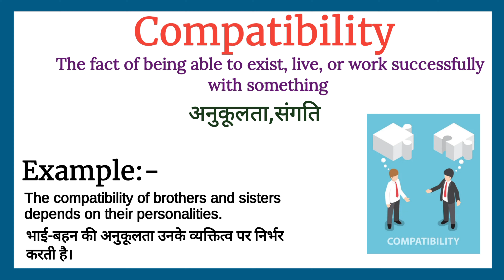Compatibility meaning in hindi || Compatibility का हिंदी में मतलब || Compatibility का हिंदी अर्थ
Compatibility Meaning in hindi,
Compatibility in hindi,
Compatibility का हिंदी में मतलब,
Compatibility ka arth,
Compatibility का हिंदी अर्थ,